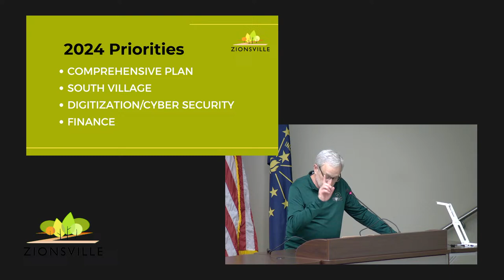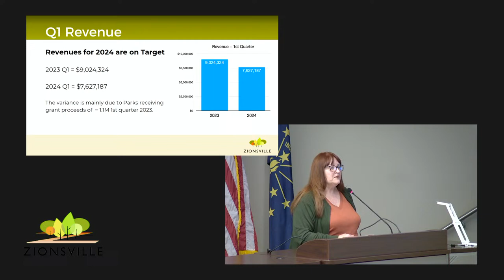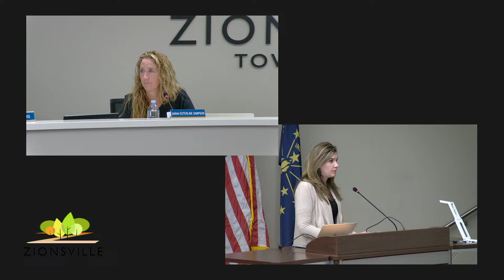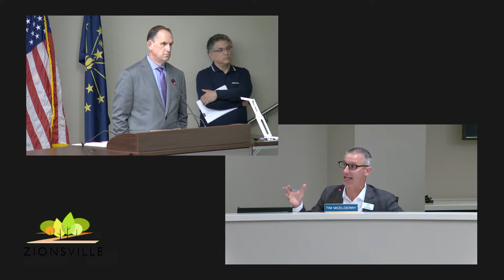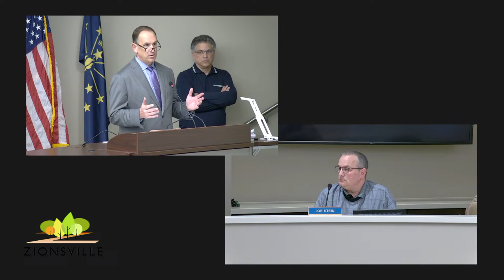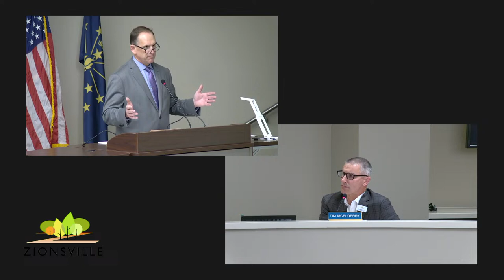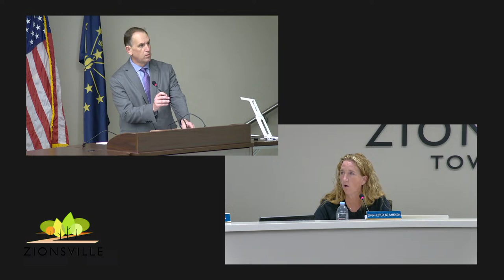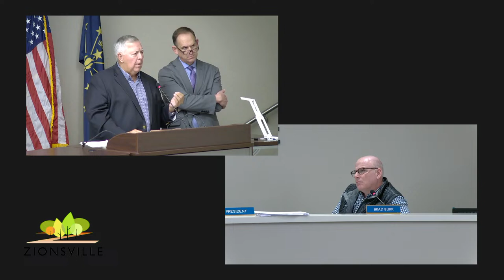4/9/2024 Zionsville Town Council Meeting